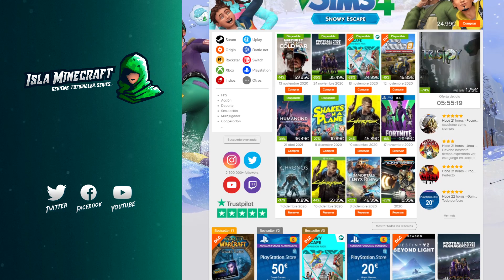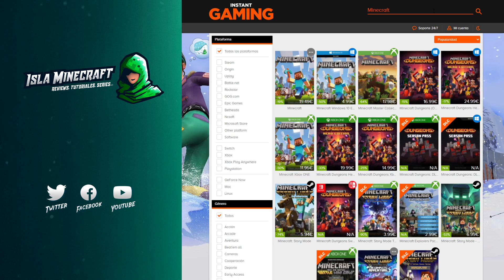🌋 Lava infinita, dripstone y estalactitas · Snapshot 20w48a (Resumen) · Minecraft 1.17 Cave & Cliffs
Vídeo resumen detallado de todas las novedades 1.17 de la snapshot 20w48a

00:00 Introducción
00:13 Dripstone
03:00 Sacos
03:28 Velas
03:47 Nuevas Texturas
04:03 Momento ASMR
04:25 Final (Sorteo)